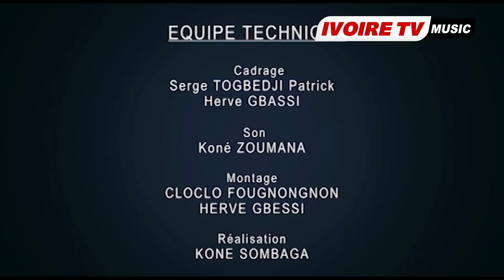GARBA CHOCO- humouriste